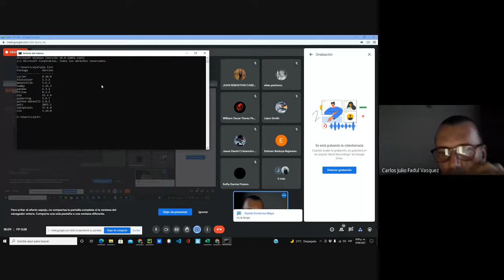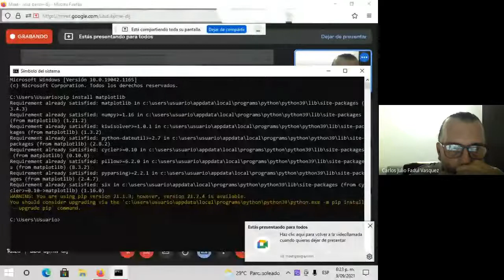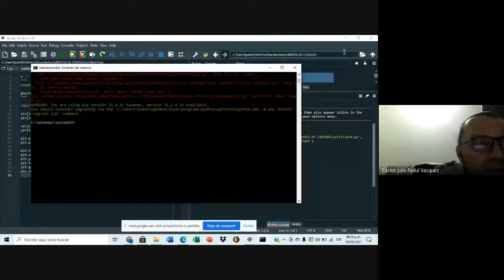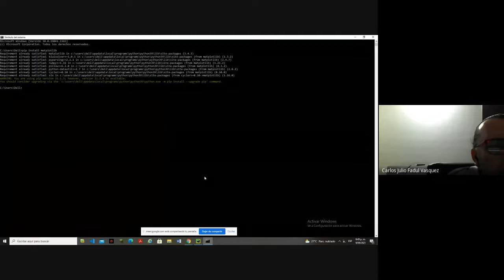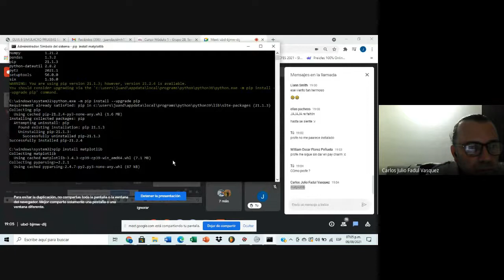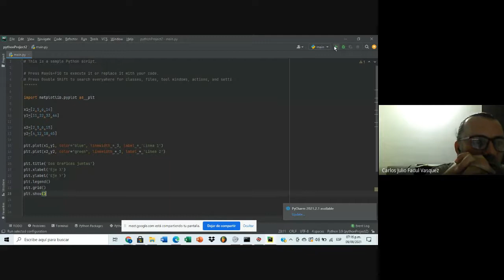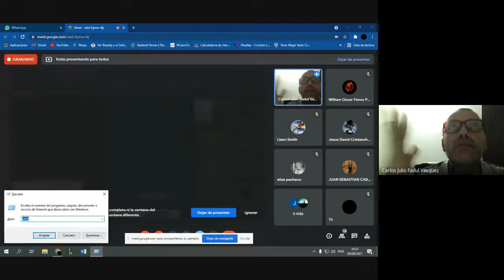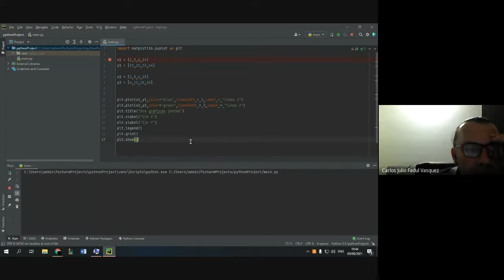FP G28 2021 09 09 at 16 06 GMT 7